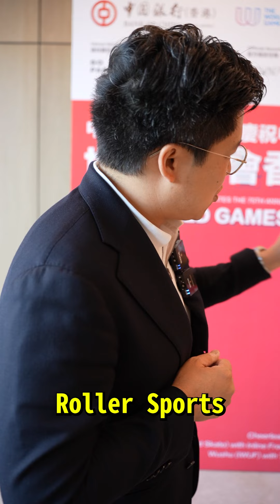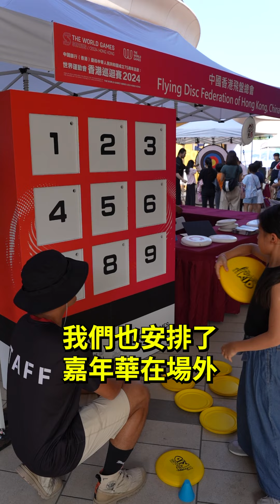世界運動會香港巡迴賽2024，10月11-13日係香港舉行！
中國銀行（香港）慶祝中華人民共和國成立75周年呈獻：世界運動會香港巡迴賽2024揭幕，感謝中銀香港全力支持！